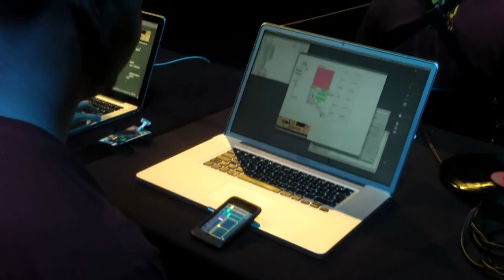Barcelona Laptop Orchestra - FIMU (France) - May 2012